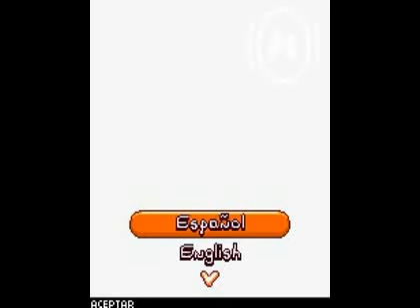Crazy Holidays (J2ME)